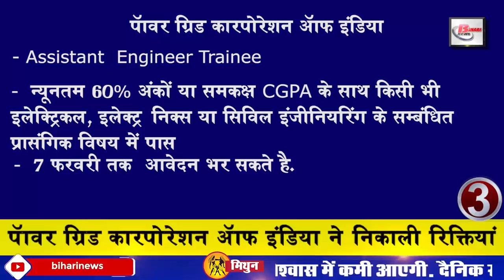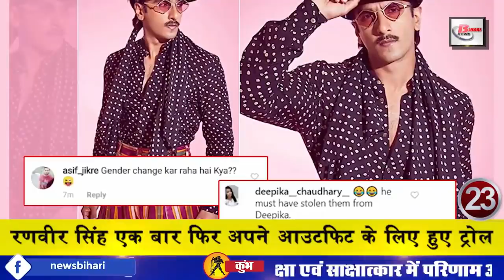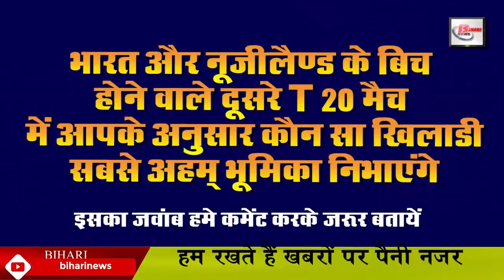Daily Bihar today news live of Bihar districts video in Hindi.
26 january 2020 Latest Daily Bihar live today news from Bihar districts video in Hindi.

1. Wish you all a very
2. The High Court ruled in favour of employed teachers
3. Power Grid Corporation of India removed the vacancies
4. Bihar Ratna Award ceremony concluded
6. RepublicDay will be celebrated today amidst tight security
7. Kesari Lal Yadav father honored
9. Now let us know about this famous personality of Bihar
10. Weather will keep changing its colors till 28 January
11. Chief Minister NitishKumar made a big announcement for Dalits
12. Foreign team visits Bihar to research Chinese traveler Xuanzang visit
13. Patna became the winner due to great performance in the Girls Kabaddi
14. All the candidates appearing in the stet examination should take special care of these things
15. There was a problem in growing soil on the potato crop, equipment was made
16. You will get to see a lot in the Kabar Lake Bird Sanctuary of Begusarai
17. Another new journey of TejashwiYadav will begin in February
18. Kanhaiya Kumar and Jignesh Mevani to visit Gopalganj on 31 January
19. Upendra Kushwaha released his manifesto
20. Tejashwi Yadav said a big thing about ticket distribution
21. PrashantKishor taunts Deputy Chief Minister
22. RJD releases list of star campaigners under
23. Ranveer Singh once again trolled for his outfit
24. Despite the win, there can be a change in the playing11Indianteam today.
25. Let us know about some home remedies
26. Lalan Singh comments on Tejashwi Yadav
27. SC dismisses another petition related to new sand policy